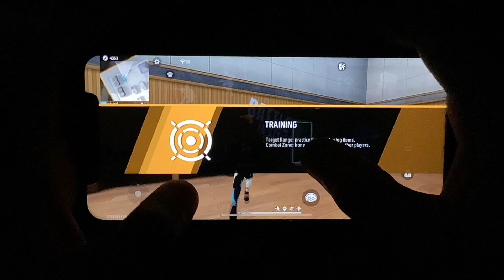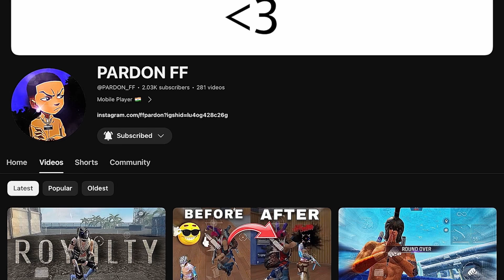PARDON FF AIMBOT TRICK TUTORIAL + HANDCAM 🙌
@UnGraduate Gamer video
@UnGraduate Gamer live @lokesh gamer video
@lokesh gamer live
@twosidegamer video
@two side gamers challenge video @carryislive
@cerol ao vivo
@NOBRU live @NOBRU ao vivo
@gyansujan Live
@Raistar Live @raistar Video
@Total Gaming Video
@Total Gaming live @ajjubhai live
@ajjubhai video
@gyansujan video
@Ujjwal video
@Ujjwal live
@Live Insaan
@Badge 99 video @Badge 99 live
Free Fire Bunny Mp40 Free Fire Tournament
Free Fire Gameplay
Free Fire GrandMaster Player Garena freefire Max India
Freefire Max
Two side Gamers Freefire Max TSG freefire Max
New Maps In Freefire max New Lobby In Freefire Max
New High Graphics in Freefire Max two side Gamers New Video
gta 5
playstation 4
ps2
gameboy
ps2 games
connect 4
top up free fire
spider man miles morales ps4 free fire
top up free fire free fire free diamond
ff garena
free diamonds in free fire ff top up
free diamond free fire
free fire 2021 garena free fire top up
garena games
ff diamond
garena free fire top up diamonds
free diamond app diamond top up
free fire double diamond top up top up diamond free fire
free fire website
play free fire free fire new
free fire video game
ff free fire double diamond top up ff
free fire pubg free fire free
garena free fire official website get free diamonds in free fire
new free fire free fire on
ff diamond too up
garena official top up in free fire
garena free fire video free fire top up app
free fire store free fire top
free fire 25 diamonds top up app free fire
diamond top up free fire free fire free diamond top up
fir fire game free fire ff
diamond shop free fire
ff official
1.Garena Free Fire Indonesia Live
2.Garena Free Fire Brazil Live
3.Garena Free Fire India Live
4.Garena Free Fire Singapore Live
5.Garena Free Fire Thailand Live

Richest Player Of Free Fire Richest Player Of India

India's Richest Player collection versus 1 lakh rupees collection versus challenge Giving 1lakh rupees to friend challenge

@Get Free Diamonds @AWM King
@Richest Player
@Fastest Player